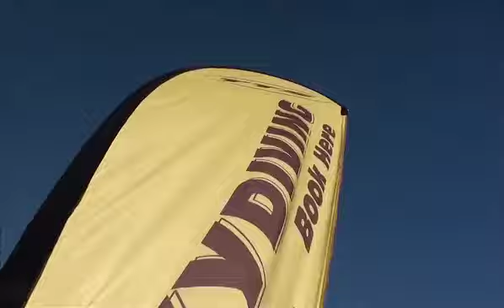02 01 13 LOAD 10 TTS YouTube